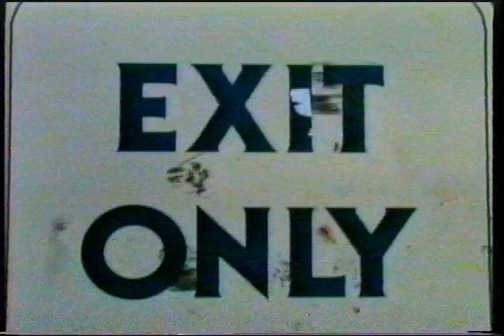Exit Only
Part rice, part neg.